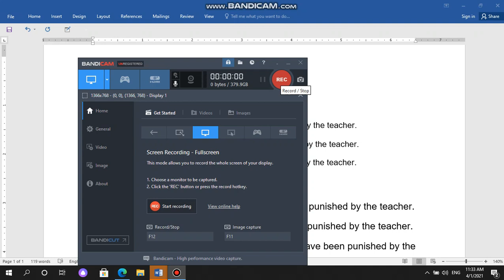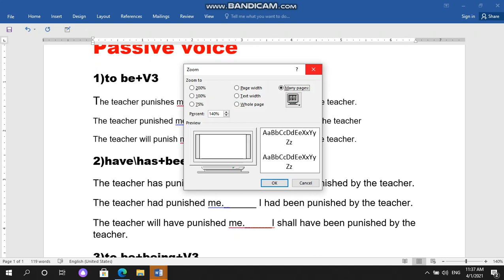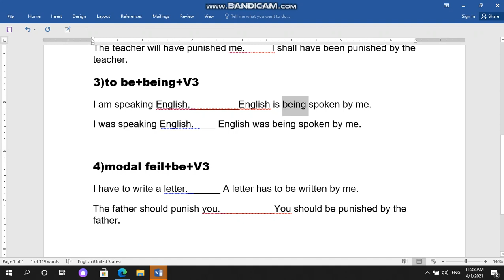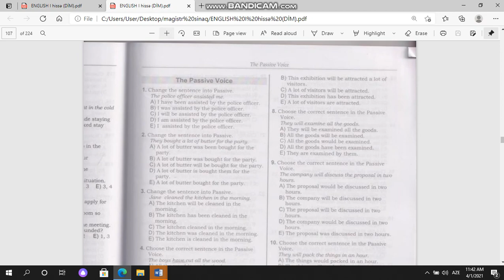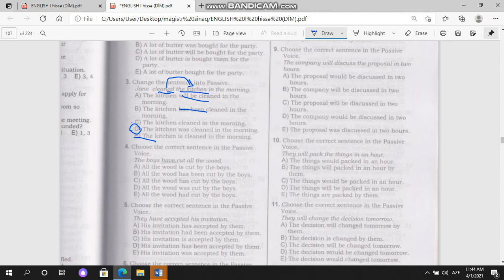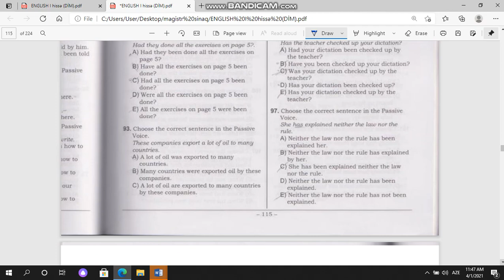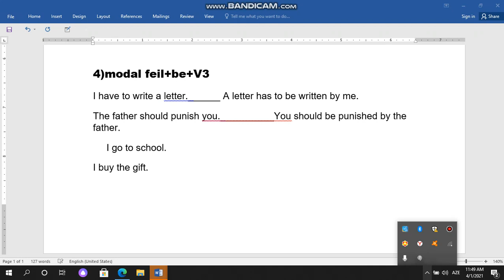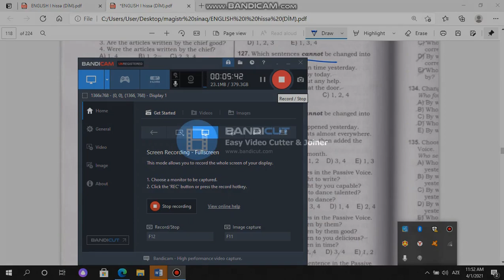Passive Voice.Məchul növün asan yolla izahı